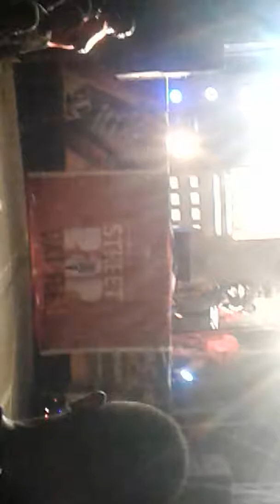Tray zee @ Connect fm Rap Battle as a guest performer🔥🔥🔥